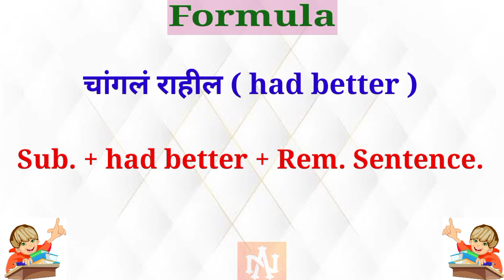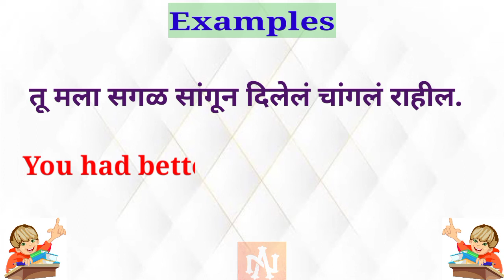Advance English Structure |Daily Use Sentences for Spoken English |Use of- had better / चांगलं राहील